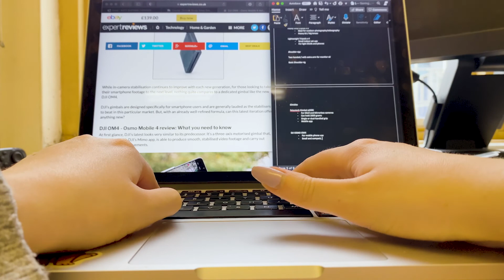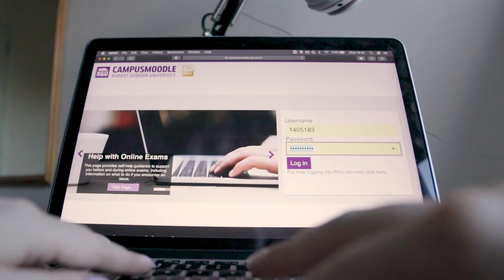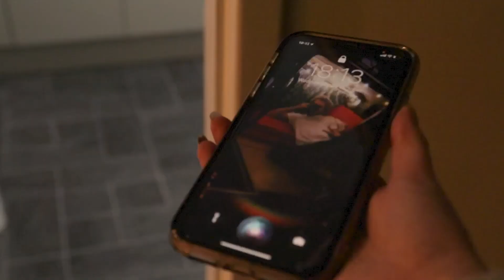I HAVE A NEW JOB! + Day on film set + catching with Uni! The Life of a Content Creator | STUDIO VLOG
Hello everyone, it's been a while huh?! This vlog is from October 2021, ah! I'm getting a bit behind but now that work is settling in I'm on catch up mode! This studio vlog introduces you to my new job as at AV Technician which is amazing! As well as some freelance work I had going on and of course, catching up on my Digital Marketing masters (we've not forgotten about her!)

Let me know what you think of the vlog, and if you'd like to know more about the new job! :D